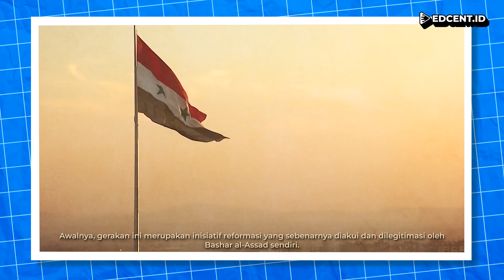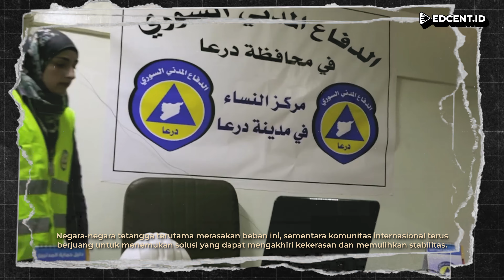Gerakan Arab Spring Picu Konflik Berkepanjangan di Suriah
Sobat Edcent, gerakan Arab Spring yang diharapkan dapat membawa kehidupan yang lebih baik dan demokratis di Timur Tengah. Nyatanya justru menunjukkan wajah yang lebih menakutkan. Konflik yang terus berkepanjangan di Suriah, malah diakibatkan oleh peristiwa Arab Spring. Bagaimana pergerakan Arab Spring yang terjadi di Suriah yang belum mampu menurunkan rezim otoriter al-Assad hingga menjadi konflik yang belum berujung hingga saat ini?

Penasaran?! Yuk simak penjelasannya di Edknow! Edcent Knowledge!

Time Stamp:
00:00 Opening
00:49 Latar Belakang Revolusi Suriah
03:20 Proses Lanjutan Peristiwa Revolusi Suriah
05:32 Kesimpulan
07:26 Closing